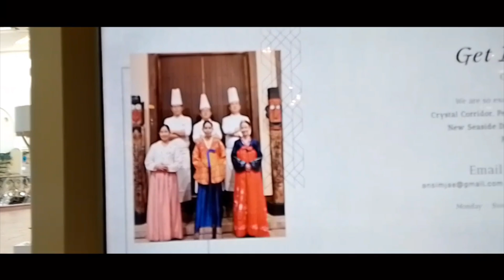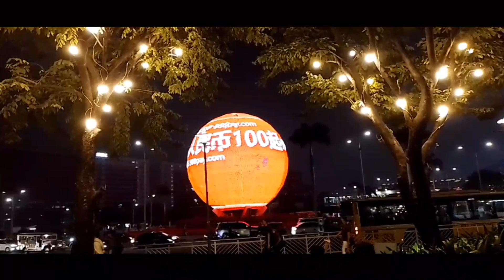PASYAL LANG AKO LAGI DITO 🚘